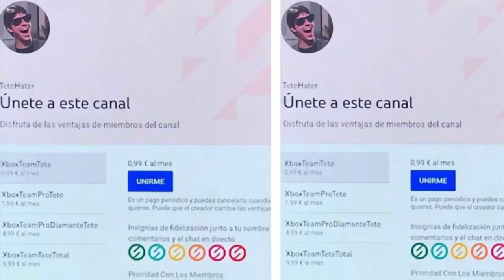¡¡¡GOD OF WAR YA DISPONIBLE PARA CONSOLAS XBOX ONE Y XBOX SERIES!! ( Para Vosotros Fanboys De Sony )